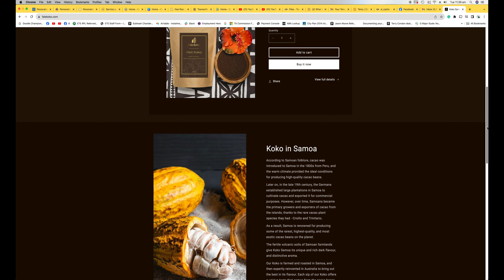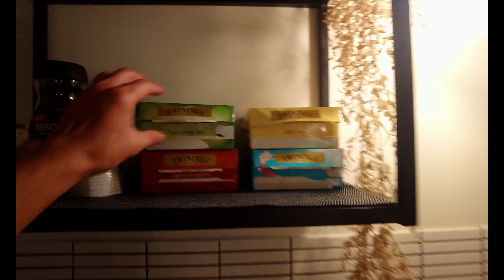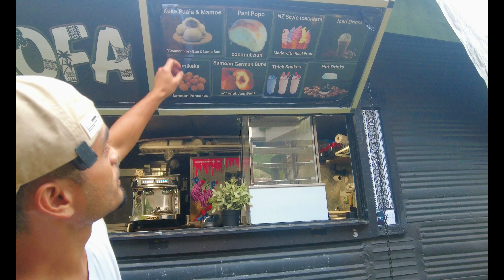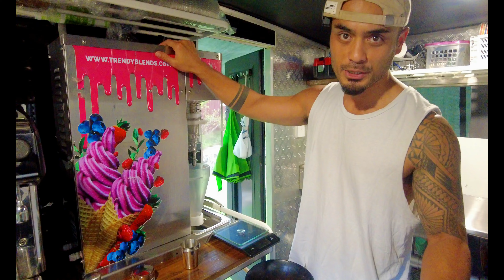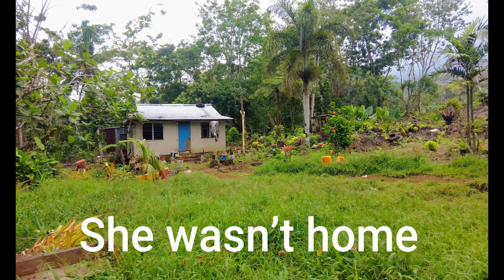Samoa Vlog | We started a business! | Buying a food trailer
Talofa!

In this vlog, we explored a Food/Coffee Trailer that's up for sale, considering it for our business.

I also visited Samoa! It was wonderful being back home, and I'm thrilled to share my homeland with you all!